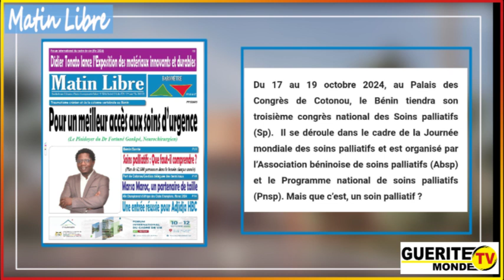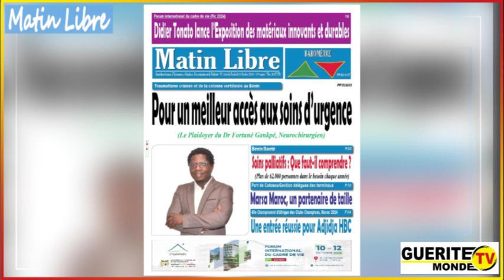🔶 Contenu Matin Libre de Gtvm du 11/10/2024 par Anselme ORICHA